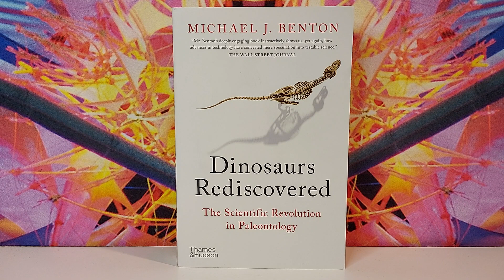Dinosaurs Rediscovered by Michael J. Benton book review